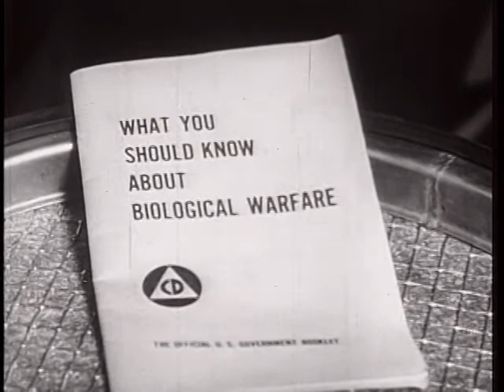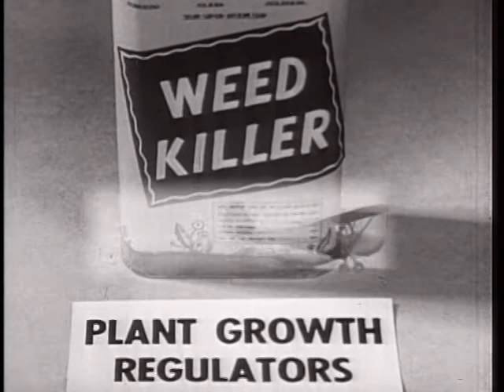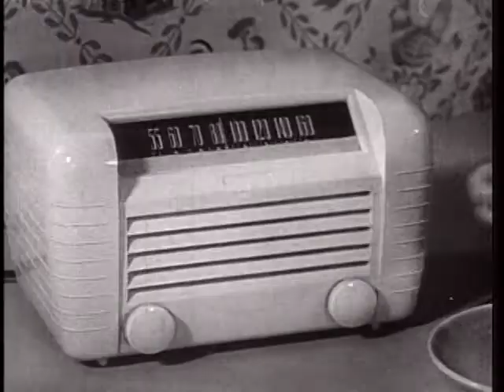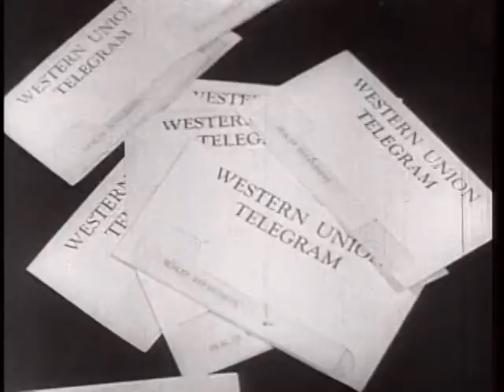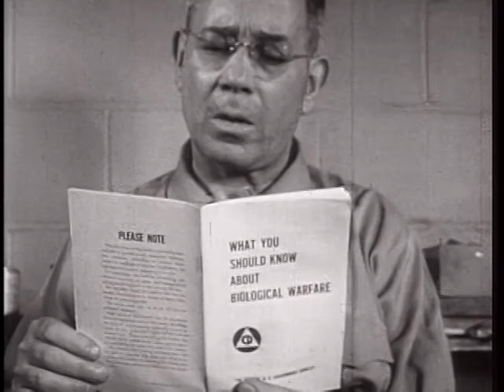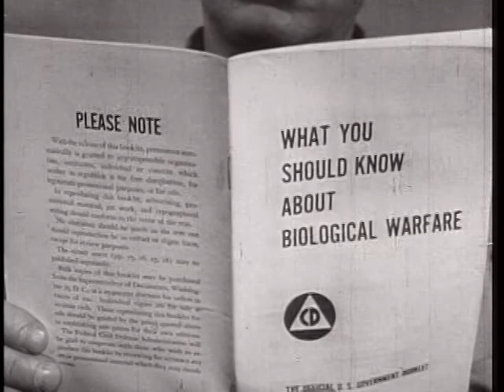WhatYouShould Know About Biological Weapons1952